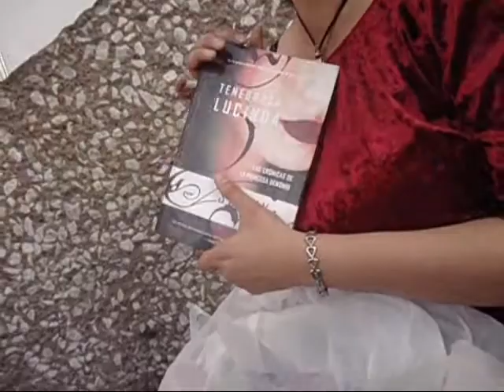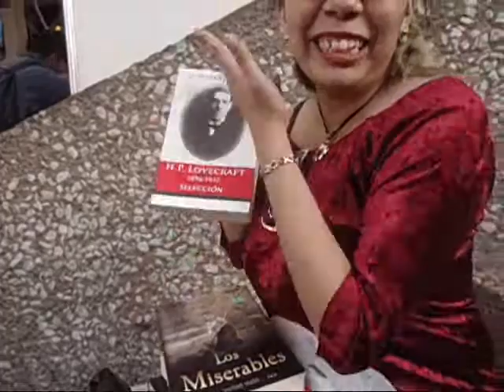12° Remate de libros en el auditorio nacional 2018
No pude grabar mucho por las personas pero aquí una probadita de las ofertas que encontraran si son de CDMX el remate es del 27 de marzo al 3 de abril